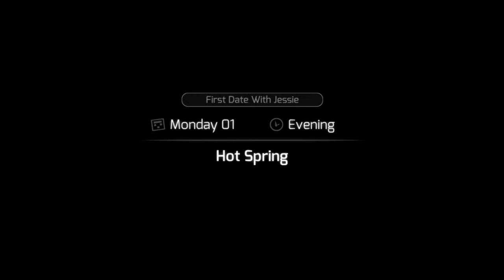HuniePop part 3 | Woman Body Parts & Gamer Girl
Thanks for all the support it means a lot to me.